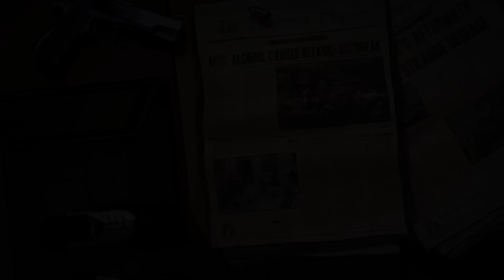Guns, Gore & Cannoli Trailer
Guns, Gore & Cannoli is currently in development and set to launch Early 2015 on Xbox One, PS4, Wii U and PC/Mac.